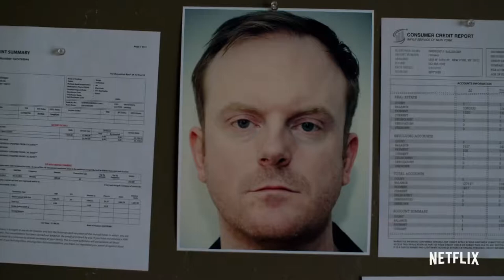MOVIES | TRAILERS | ANIMATIONS | ACTION | FILMS